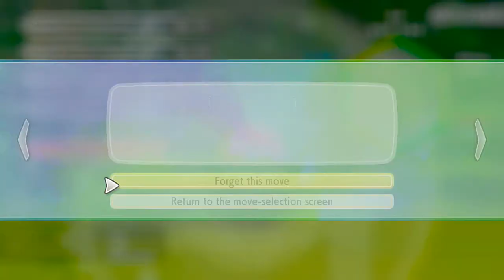Pokemon Let's Go Eevee Walkthrough Part 3: Viridian Forest!